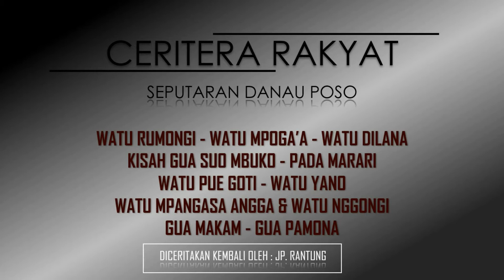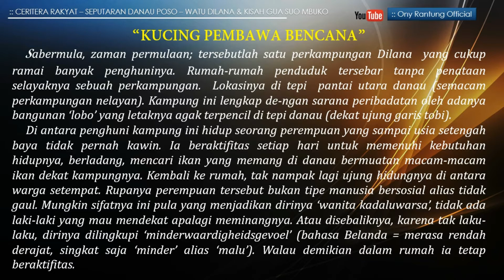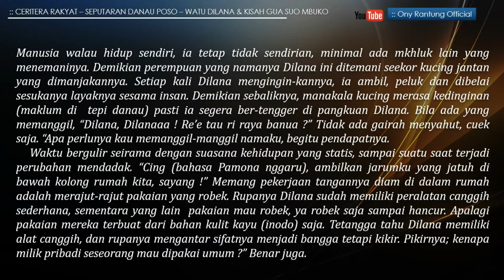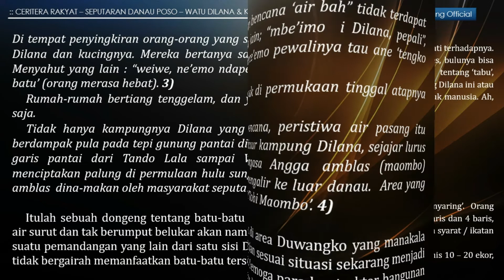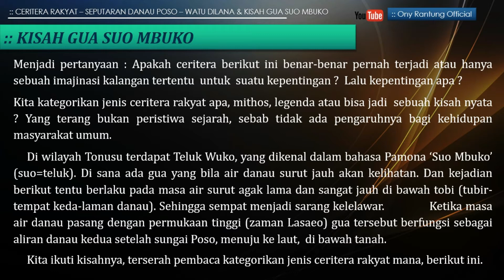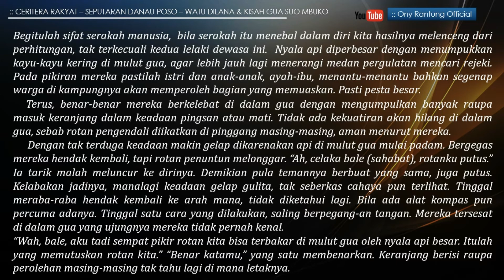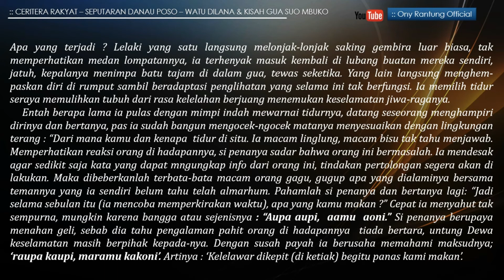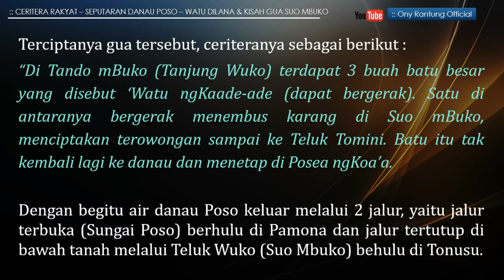Watu Dilana & Gua Suo Mbuko - Cerita Rakyat Seputaran Danau Poso Bagian Ketiga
Bagian Ketiga "watu dilana dan gua suo mbuko"
Cerita rakyat seputaran danau poso yang di ceritakan kembali oleh Bapak JP. Rantung, BA - seorang penulis buku sejarah tana poso, cerita rakyat, lagu rohani, lagu daerah dan pegiat seni di tana poso.

Cerita (bacaan) dikemas dalam bentuk bacaan video dengan latar belakang musik (akutistik instrumen) oleh : ony rantung

Buku cerita rakyat seputaran danau poso dicetak dalam bentuk buku tahun 2018